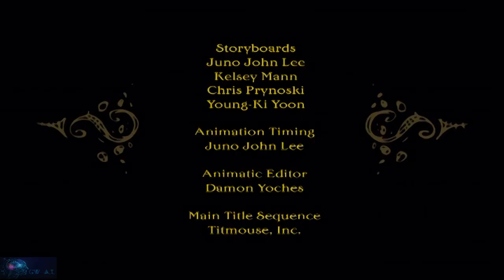Mike Mignola's: The Amazing Screw-On Head!! PILOT / SD to HD 1080p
A Civil War-era secret agent with an extraordinary special power serves under president Abraham Lincoln protecting America from supernatural foes. Unsold animated TV pilot adapted from a short comic book from the creator of Hellboy.

Standard Hardware upscale with A.I. clean up.